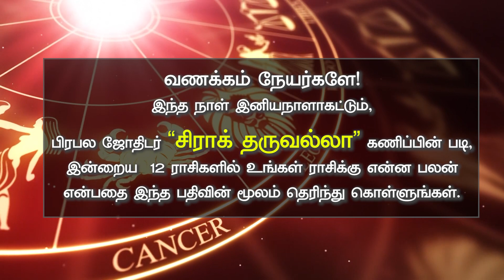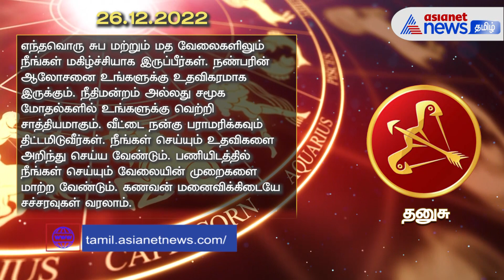Dec 26th - இன்றைய ராசிபலன் : இன்று வீட்டில் இருந்த சச்சரவுகள் தீரும்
Horoscope Today- Indriya Rasipalan December 26th 2022: பிரபல ஜோதிடர் சிராக் தருவல்லா (Chirag Daruwalla) கணிப்பின் படி, இன்றைய (26/12/ 2022) 12 ராசிகளில் உங்கள் ராசிக்கு என்ன பலன் என்பதை இந்த பதிவின் மூலம் தெரிந்து கொள்வோம்.